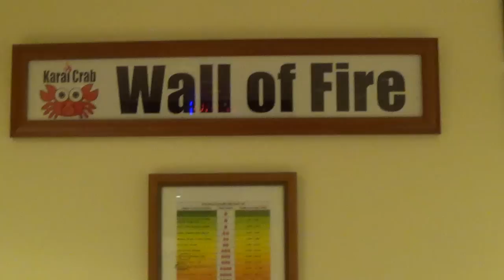Chile Beast: Tips on how to tackle a spicy wing challenge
I wanted to show some tips on how to tackle a spicy wing challenge.  I don't know why spicy wing challenges are so popular, for the record I hate chicken wings and would much rather like to do a spicy burger or pizza challenge.  Here is Karai Crab's facebook
The only real spicy challenge in Hawaii.